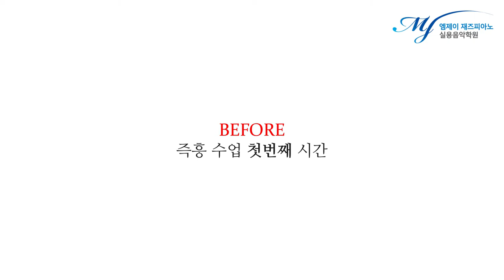5개월간의 즉흥 솔로 비포애프터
[ Before & After ] 즉흥 솔로 성장기 #4 - 5개월차

연주: 김*영 학생​

Before : 즉흥 수업 입문 테스트 영상 (재즈피아노 기초과정)

After : 즉흥 개별수업 & 그룹수업 5개월 차

노력하면 누구나 할 수 있다는 것을 몸소 보여준 김*영 학생

1. 초급반에서 배운 솔로 레퍼토리 , 패턴이나 기법들을 2번 이상 사용하지 않기.

2. 초급반에서 배운 다양한 솔로 기법과 패턴 , 레퍼토리들을 최대한 사용하기 (대신 중복되지 않게)

3. 일부러 빠른 템포로 솔로를 시작하게 하고 (즉각적인 반응을 체크하기 위해)

4. 10분 이상 솔로 (밑천을 바닥내기 위해) / 초급반은 5분 전후

5. 인사이드 솔로 위주로 (코드를 의식한 프레이징 & 재즈 스케일)

6. 후반부로 갈수록 중급반에서 배운 아웃사이드와 모던한 기법으로 솔로 (대신 산으로 가지 않게)

7. 기승전결을 생각하기

8. 모티브 이용한 솔로 반복 , 발전시키기

9. 이야기 있는 솔로

10. 재즈 필 (스윙감 , 레이백 , 이븐 , 다운비트 , 다이내믹 , 아티큘레이션 etc..)

4층 : MJ 재즈피아노 센터 (MJ Jazz Piano Academy)
3층 : MJ 실용음악학원 (MJ Music)